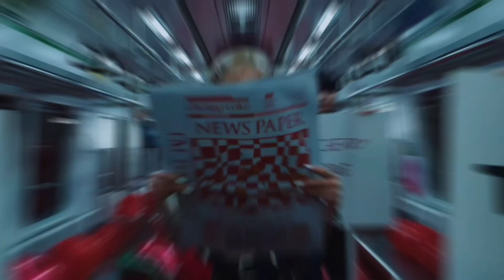SPIA(수피아), Deeeep MV Reaction!!! (Kpop Fanboy Reacts)